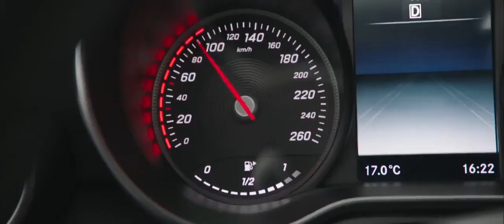Taxi 5 - Le générique de début avec l’arrivée au Bled ! (Opening Credits Start)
TAXI 5

Sylvain Marot, super flic parisien et pilote d’exception, est muté contre son gré à la Police Municipale de Marseille. L’ex-commissaire Gibert, devenu Maire de la ville et au plus bas dans les sondages, va alors lui confier la mission de stopper le redoutable « Gang des Italiens », qui écume des bijouteries à l’aide de puissantes Ferrari. Mais pour y parvenir, Marot n’aura pas d’autre choix que de collaborer avec le petit-neveu du célèbre Daniel, Eddy Maklouf, le pire chauffeur VTC de Marseille, mais le seul à pouvoir récupérer le légendaire TAXI blanc.